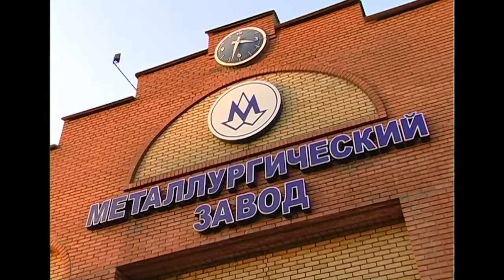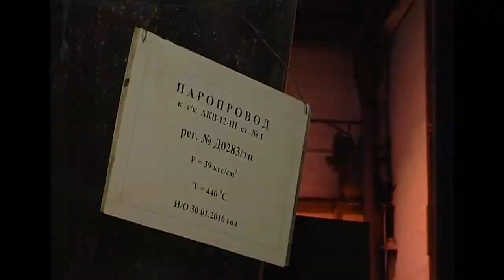Донецкий гудок заводской.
Донецкий гудок заводской. История заводского гудка Донецкого металлургического завода.